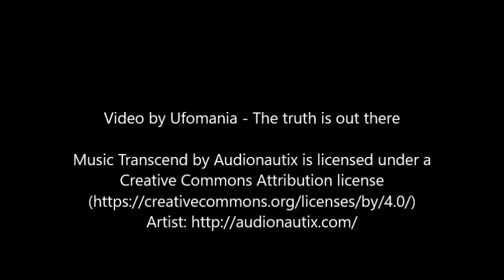AMAZING images of the Russian megaliths—Evidence of advanced ancient tech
While we are aware of the existence of MASSIVE megalithic structures around the globe such as Ollantaytambo, Teotihuacan, Sacsayhuaman, and even in parts of Egypt, the truth is that there are countless other megalithic sites scattered across the globe. Interestingly, some of them can be found in Russia, and feature countless curious stone formations that experts cannot overlook.